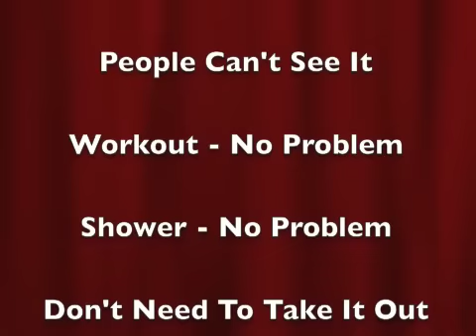Lyric Hearing Aids "Tell Us Your Story" Contest Honorable Mention - Grace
As a USA Judo Olympian, Grace is glad she's a Lyric Hearing Aid wearer because she can wear Lyric while competing.

Grace J's enthusiastic video earned an honorable mention in our "Tell Us Your Lyric Story" contest.

Grace can wear the Lyric Hearing Devices while competing, and can now hear her opponents breathing. She knows if they're getting winded, which puts her ahead of the game. She also enjoys not having to worry about changing the batteries, as well as showering and working out while wearing Lyric Hearing Aids. "I feel like a brand new bionic woman", Grace says.*

See how Lyric Hearing Aids can help to increase your quality of life. Take a look at some other real Lyric stories

The Lyric Extended Wear Hearing Device delivers 100% invisible, effortless hearing, with natural sound quality 24/7, for months at a time.  If you think you are hearing impaired, have tinnitus, or have been told you have hearing loss talk to your ENT physician, audiologist or hearing aid dispenser to determine if Lyric is right for you. Lyric is not appropriate for all patients.

*Patient testimonials represent the perspective of the individuals interviewed and do not represent any claims made by Phonak.